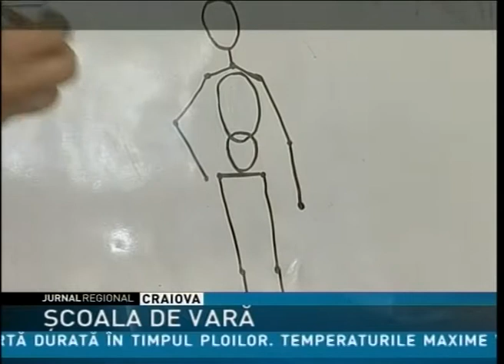ŞCOALA DE VARĂ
Patruzeci de copii de vârste între 8 şi 14 ani participă în aceste zile în Craiova la o şcoală de vară unde se pot dezvolta intelectual şi emoţional. Pentru ei sunt organizate cursuri care le dezvoltă abilităţile de comunicare, de socializare şi de cultivarea aptitudinilor.